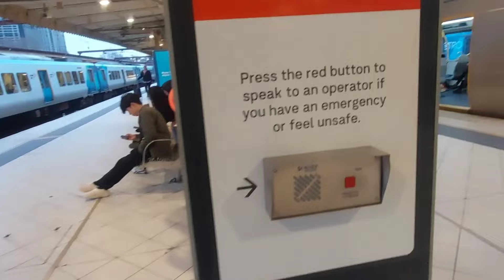Oakleigh station High Capacity Metro Train to Southern Cross and Flinders street. Melbourne.